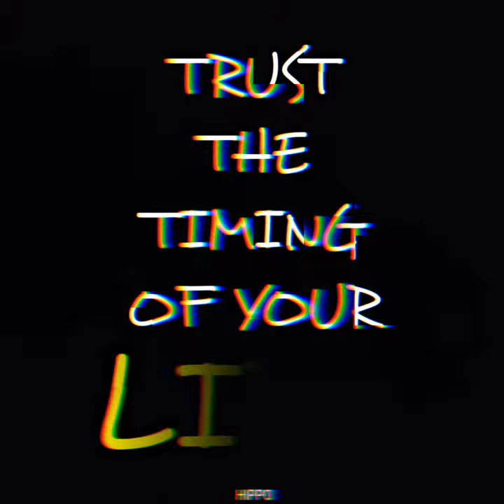New Psy Trance status video | HIPPO | Blackscreen ∆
Trance status videos, Whatsapp status. Please follow HIPPO.